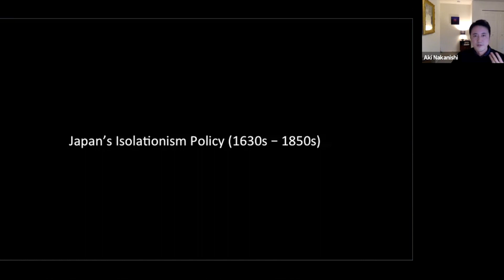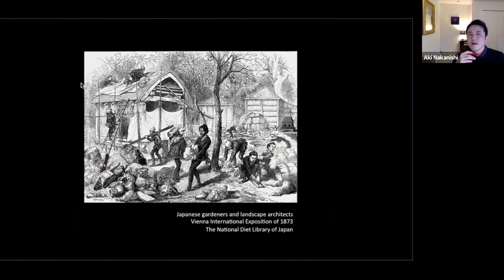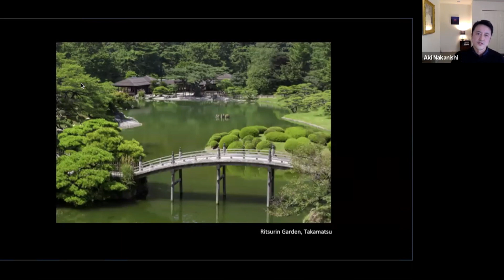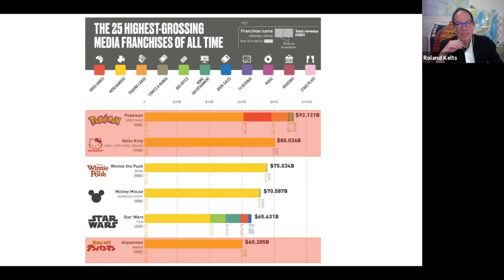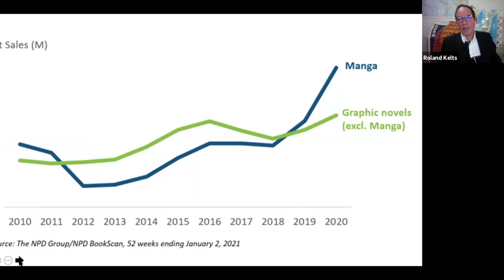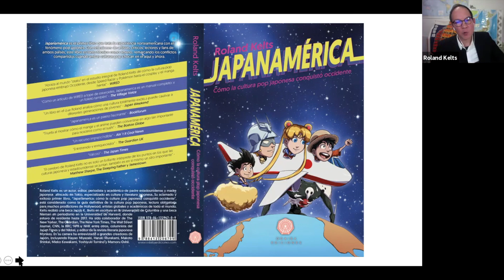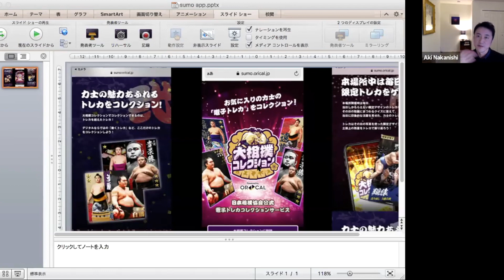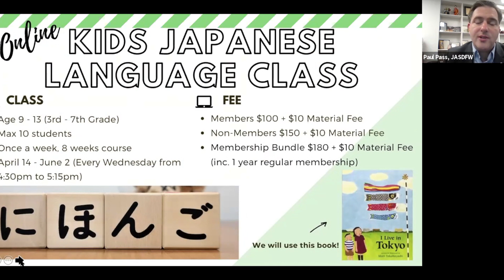Japanese Pop Culture’s Response to COVID-19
Pop culture is one of Japan’s most valuable exports and outlets for domestic consumption, both in terms of soft power and traditional economic gains. The financial side is evident from the success of Demon Slayer: Mugen Train (劇場版「鬼滅の刃」無限列車編), which recently became Japan’s highest-grossing film ever, a feat that it achieved in less than three months. This performance is even more remarkable during the COVID-19 pandemic, which has limited access to theaters. Although Japan has experienced a relatively low number of positive cases in terms of population percentage, the pandemic has still significantly altered everyday life in the country. The pop culture industry has also offered an important respite for Japanese wishing to escape from the pressures of our current COVID environment. Join us for a conversation on the importance of pop culture for Japan’s current society, how cultural ambassadors are helping the country in this challenging time, and how trends during the pandemic might transform Japanese pop culture forever.

This event is part of the Japanese government’s “Walk in U.S., Talk on Japan” program.